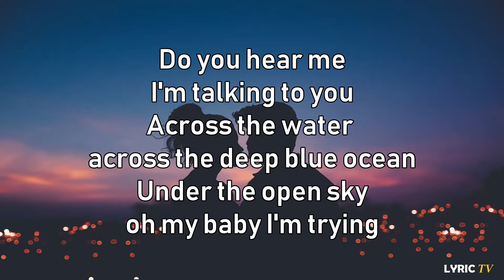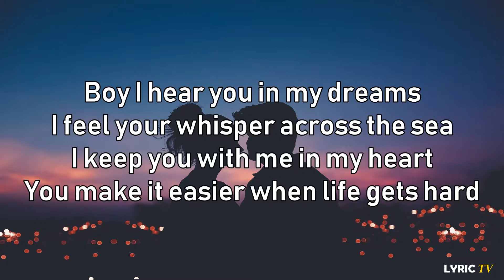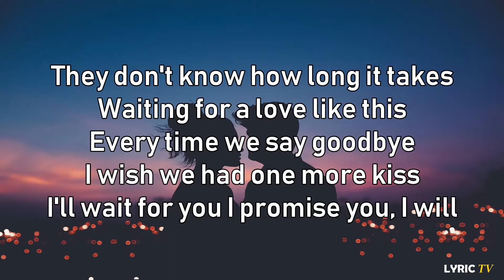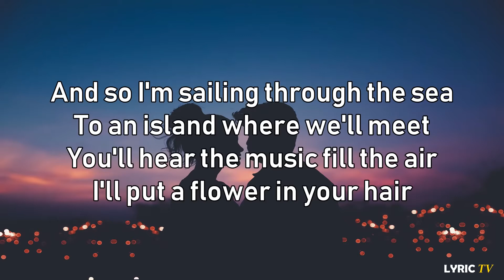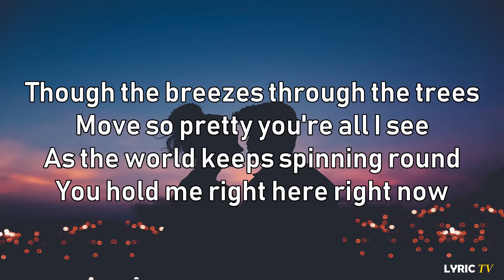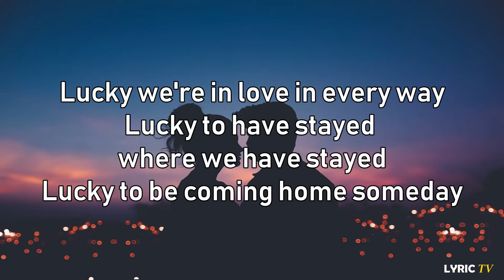Lucky (lyrics) - Jason Mraz feat. Colbie Caillat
🎧 Jason Mraz feat. Colbie Caillat - Lucky (lyrics)

🎤🎼LYRICS here 👇

"Lucky"
Jason Mraz

Across the water across the deep blue ocean
Under the open sky, oh my, baby I'm trying

Boy I hear you in my dreams
I feel your whisper across the sea
I keep you with me in my heart
You make it easier when life gets hard

I'm lucky I'm in love with my best friend
Lucky to have been where I have been
Lucky to be coming home again

They don't know how long it takes
Waiting for a love like this
Every time we say goodbye
I wish we had one more kiss
I'll wait for you I promise you, I will

Lucky we're in love in every way
Lucky to have stayed where we have stayed
Lucky to be coming home someday

And so I'm sailing through the sea
To an island where we'll meet
You'll hear the music fill the air
I'll put a flower in your hair

Though the breezes through the trees
Move so pretty you're all I see
As the world keeps spinning round
You hold me right here right now

I'm lucky we're in love in every way

Lucky by Jason Mraz feat. Colbie Caillat lyrics
Lucky by Jason Mraz feat. Colbie Caillat
Lucky lyrics
Lucky by Jason Mraz lyrics
Jason Mraz Lucky lyrics
Lucky lyrics Jason Mraz